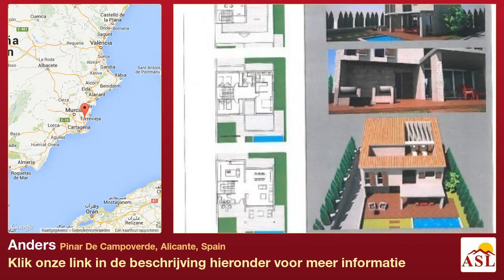Anders te Koop in Pinar De Campoverde, Alicante, Spain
Meer informatie op Anders te Koop in Pinar De Campoverde, Alicante, Spain

Tuin, privé zwembad